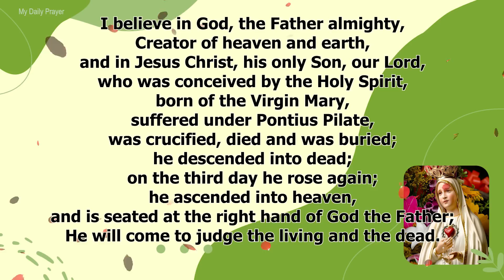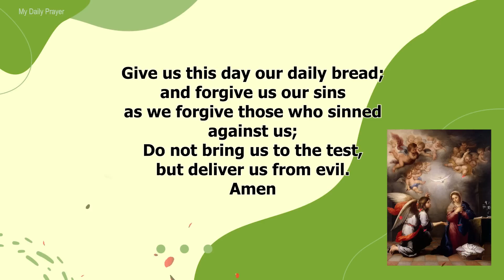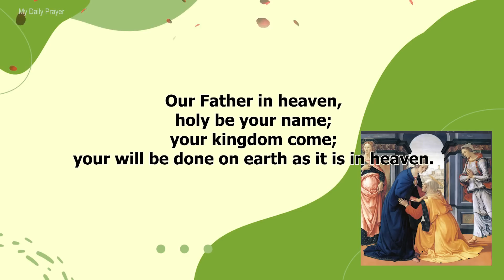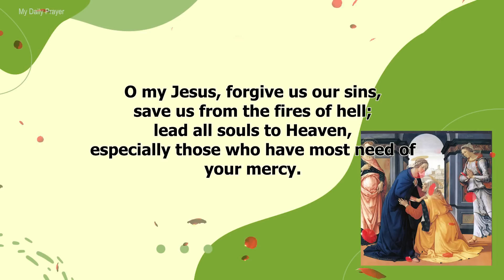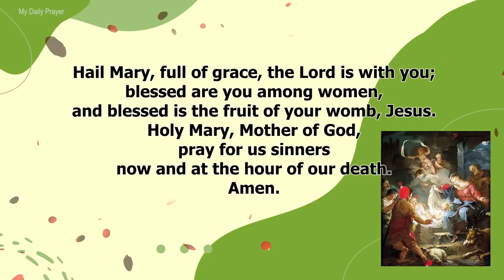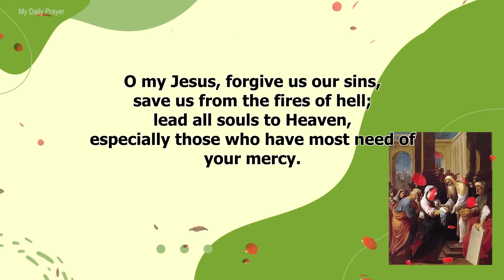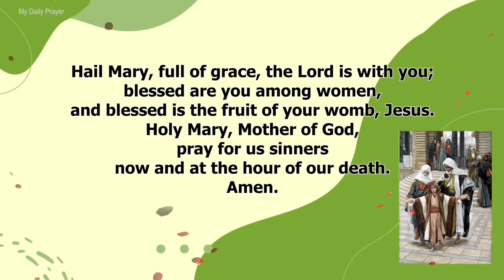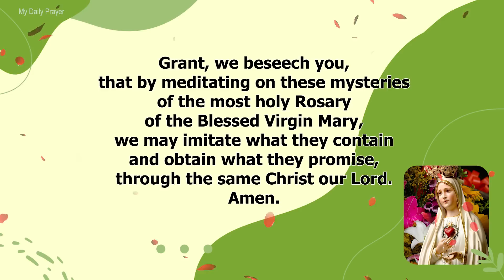TODAY HOLY ROSARY: JOYFUL MYSTERIES, ROSARY MONDAY 🌹 OCTOBER 31, 2022 🌹 MY DAILY PRAYER